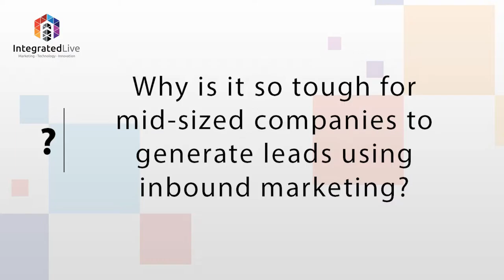Integrated Live | Hector Taylor - OTTO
View All of Our Projects

Enjoyed? ►

Based in Cardiff, London and Corsham we're Amplified Business Content, a content and events marketing agency to help local and international businesses amplify their marketing messages to a wider audience.  We produce content across many different platforms from [LIVE EVENTS], [SOCIAL MEDIA], [DIGITAL CONTENT] and [PRINT].

We create and execute events such as the Entrepreneur Wales Awards, Great British Entrepreneur Awards, the futurist Integrated Live for the professional marketing and our brand new and local Cardiff Business Week.

As well as live events, we produce video content, social media marketing strategies and digital content for several clients to amplify their message across all platforms.

On our YouTube channel, we'll be featuring all of the best content from our events and client work. Showing you, what we as Amplified Business Content can do for YOU.